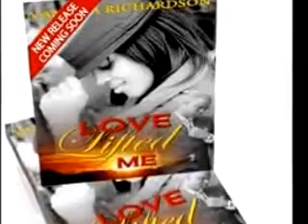I've Found My Self (up dated)